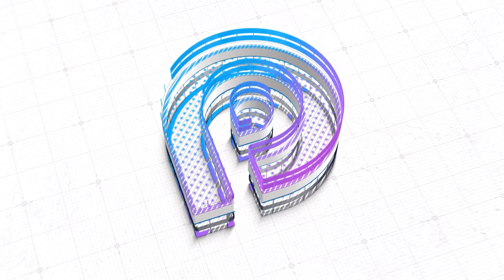รีวิวแว่นสำหรับ โปรแกรมเมอร์ เดเวลอปเปอร์ ดีไซน์เนอร์ อิลลัสเตรเตอร์ 🕶